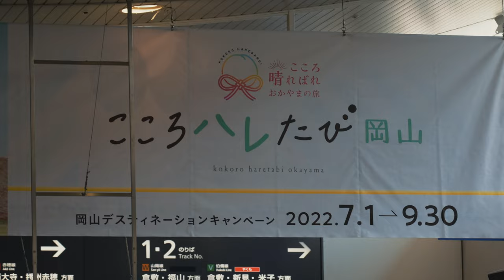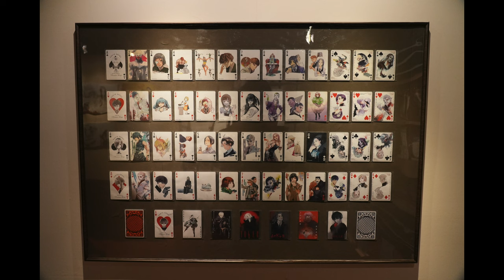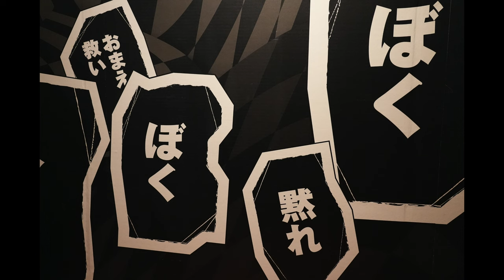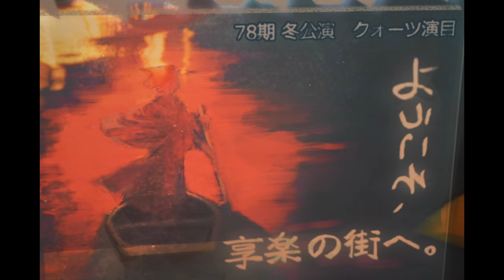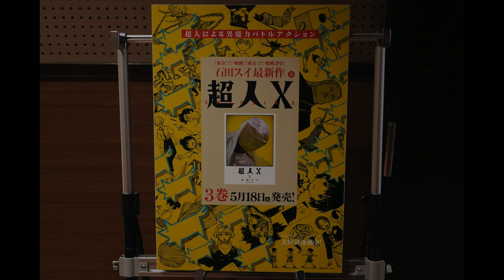【石田スイ展】岡山会場に行ってきました。【東京喰種×ジャックジャンヌ ×超人X】